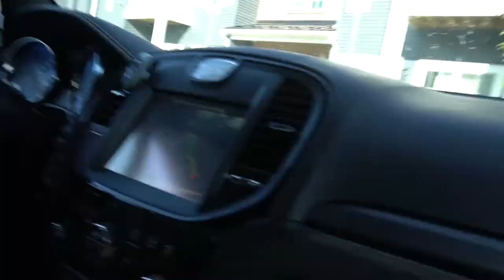Buffalo AF The Sneaker Plug!? (ft. Dion Dawkins & Gabe Davis)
Surprise...I sell shoes and I'm the Buffalo Bills sneaker plug! Shoutout to Dion Dawkins who's been a returning customer and helps me out a ton! Shoutout to Gabe Davis who is a first time customer! Follow @TheKickEmpire if you're into shoes and let me know if I should film more of these meetups.

Shot by @716Nick
Edited by @Buffalo_AF